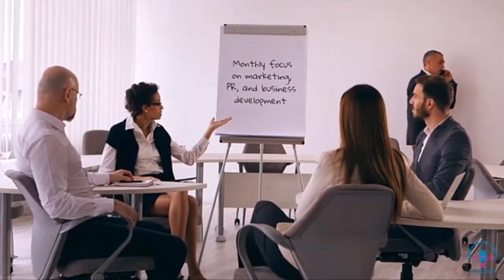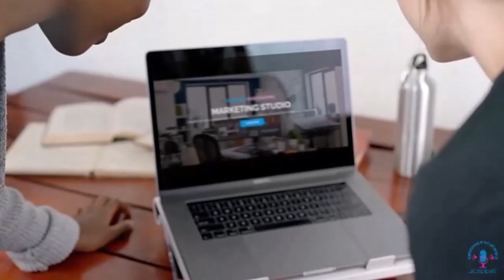Designer Discussions | Episode 105 | Planning Tips for 2024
How will 2024 unfold for you as an interior designer or remodeler? Give your journey a formidable head start with our dynamic discussion on planning, marketing, PR, and business development, specifically tailored to your industry. You'll find invaluable tips from us - your hosts, Jason, Maria, and Miriam - on reverse-engineering your goals and optimizing your website for voice-activated search. Maria, our resident AI expert, will reveal why personalized content could be your competitive edge in this thriving design landscape.

We're also unveiling the truth behind password security - the understated hero in safeguarding your online presence. You'll be enlightened on the necessity of password management systems and two-factor authentication as we shine a spotlight on their pivotal role in your online safety. Our conversation further explores the power of PR in establishing credibility and fostering client acquisition, and we'll be suggesting means for cost-effective training, including the possibility of joining our Academy program. We're eager to hear your topic suggestions and invite you to join us at the Designer Discussions Academy for a monthly focus on all things marketing, PR, and business development. So, let's kickstart this new year with a transformative journey for your interior design business!

About Designer Discussions

Designer Discussions is an educational interior design podcast on marketing, PR and related business topics. We also provide in-depth, actionable products in the Marketing Studio including time-saving templates and guides to help design professionals grow their businesses.

Designer Discussions is a partnership of three experts: Jason Lockhart, CEO of KABMS; Maria Martin, founder of DesignAppy; and Mirjam Lippuner, founder of Get Ink DIY.

Designer Discussions Academy is a cutting-edge membership program exclusively for interior designers & remodelers. Each month, we present a different topic, equipping you with knowledge through comprehensive training and engaging live coaching sessions. Our mission is simple: empower you with strategic marketing expertise that can be applied to your business.